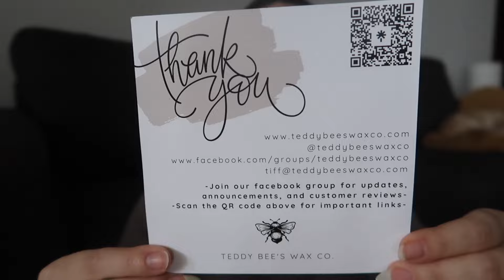First Teddy Bees Haul!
🤍Join my private VIP group for all updates and new releases